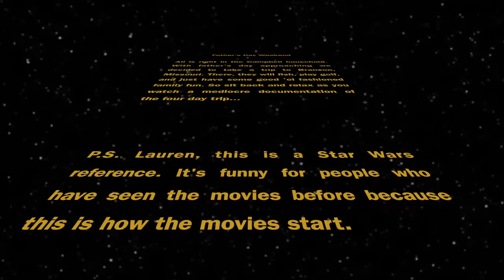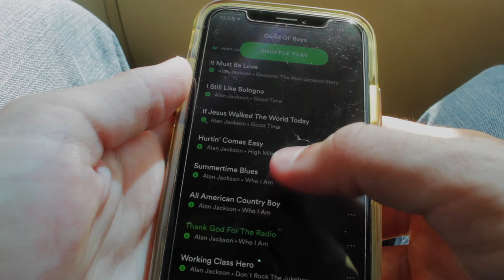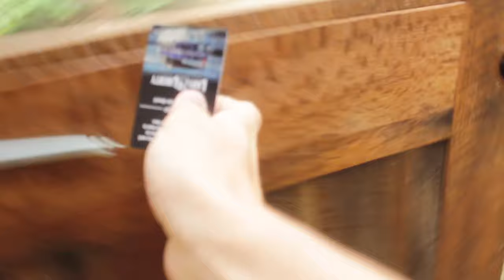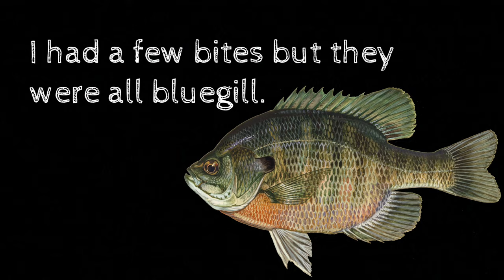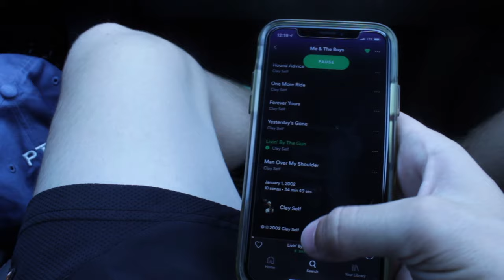Father's Day Vlog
It's a vlog about father's day. What else did you expect.